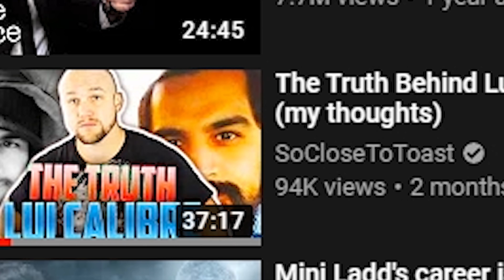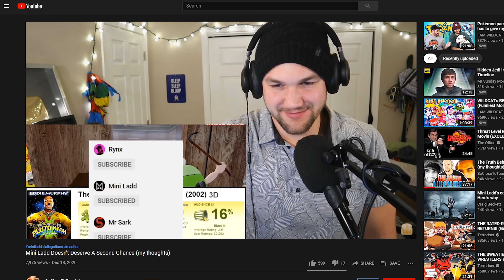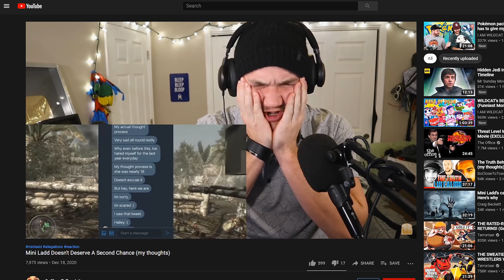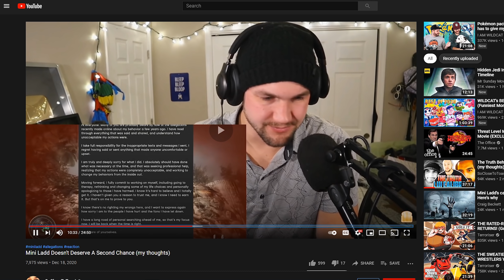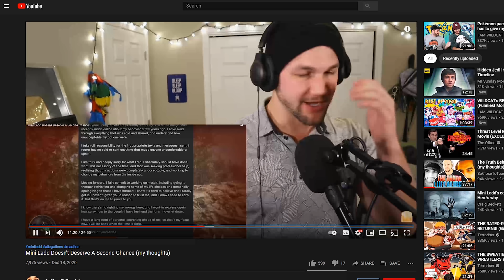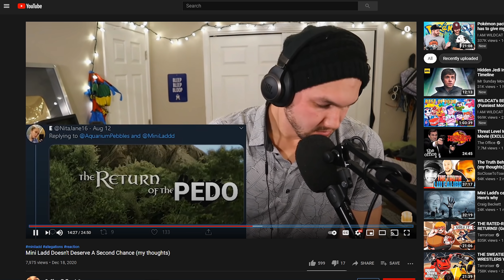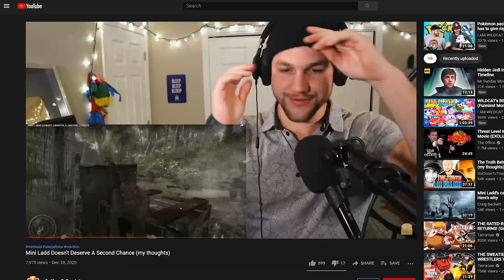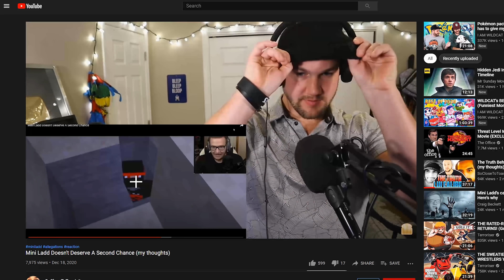VanossCrew Member SPEAKS OUT about MINI LADD!!!